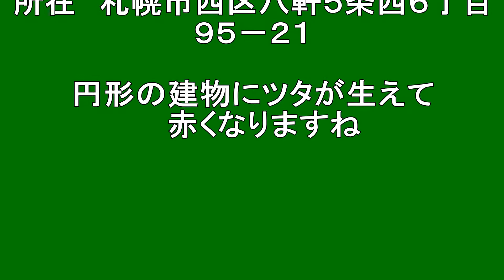【北海道観光】農試公園の紅葉＝北海道の絶景 (音楽入り)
農試公園の紅葉

撮影日　２０１４．１０．１５